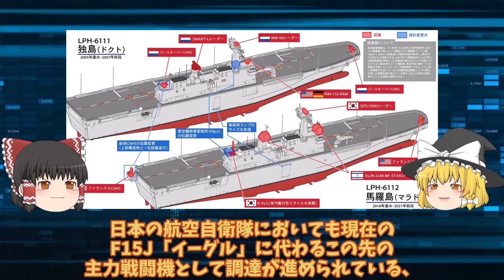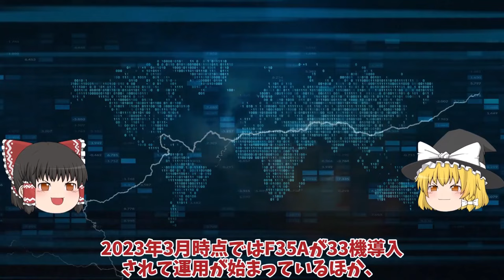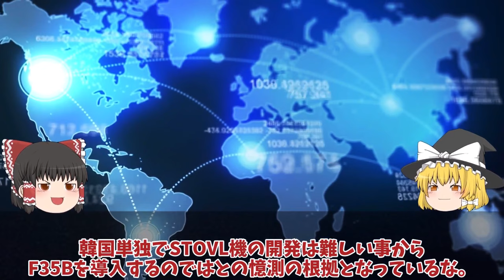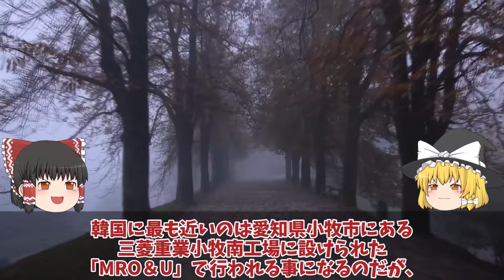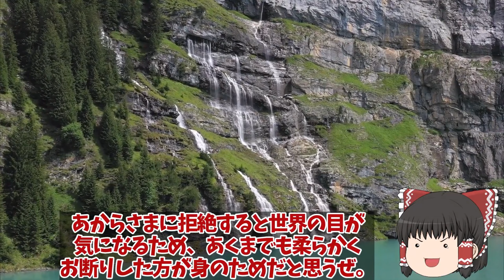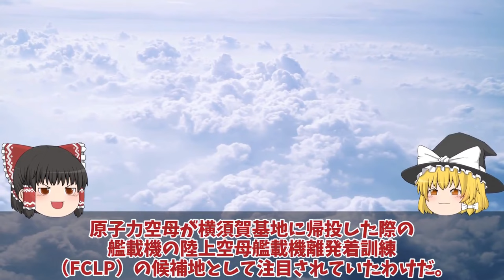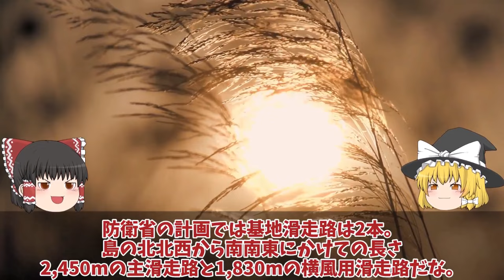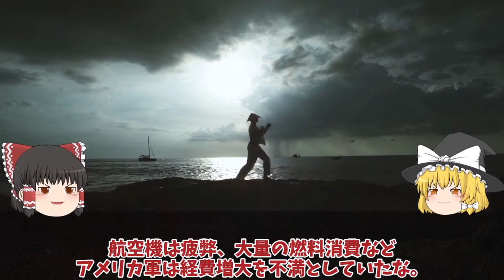【ゆっくり解説・軍事News】自衛隊壊滅スペシャル 韓に導入されたF35A戦闘機に驚愕米軍が張り付いて監視中！情報漏えいとスパイ活動、F35B用大型輸送艦アジアの防衛力強化【スペシャル・特集】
自衛隊壊滅スペシャル 韓に導入されたF35A戦闘機に驚愕米軍が張り付いて監視中！情報漏えいとスパイ活動、F35B用大型輸送艦アジアの防衛力強化【スペシャル・特集】

1韓に導入されたF35A戦闘機に驚愕米軍が張り付いて監視中！情報漏えいとスパイ活動、F35B用大型輸送艦アジアの防衛力強化？

2F35Aステルス戦闘機、韓国の仕様にあ然！やっぱりスペックが違うブラックボックス開封日本率直な反応集めた結果？

3防衛省ついに馬毛島施設いずも・かが係留イメージ図公開か！F35B訓練脅威の変貌米空母係留F35C開始？